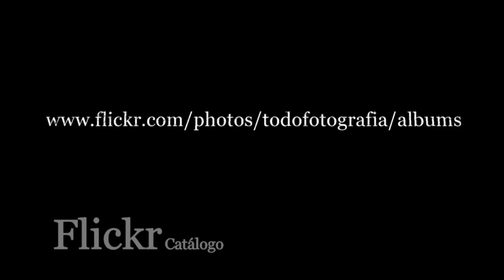MA BP TRV Manfrotto - Mochila Para Equipo Fotografico DJI Mavic u Osmo - Todofotografia